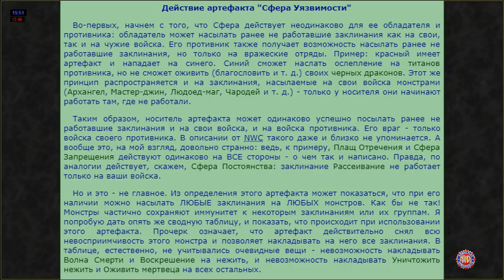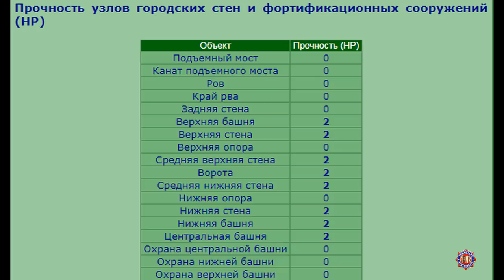#5. Герои 3. Обучение от А до Я! Штурм и защита города, хитрости в бою, быстрая битва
Тайм коды:
0:00:50 - Определение форта, цитадели, замка в городе
0:03:10 - Защита при штурме города стрелками
0:08:09 - Защита города единичками
0:16:28 - Штурм города если его охарняют единички
0:23:30 - Защита города против пешеходов
0:30:57 - Штурм города с медленными пешеходами против быстрых летунов
0:33:40 - Использование ворот при штурме города
0:37:35 - Штурм города армагеддоном
0:46:00 - Штурм города башни и убирание мин
0:50:00 - Проверка вражеского героя лошком
0:54:30 - Варианты защиты от магии
1:07:00 - Тактическая битва со слепотой
1:12:15 - Защита города с навыком артилерия (управление башнями)
1:14:28 - Демонология, демонение, поднятие демонов в бою
1:18:21 - Битва со слепотой
1:23:20 - Использование берсерка в бою
1:36:30 - Битва со сказочными драконами
1:44:17 - Битва слабой армией против сильной
1:48:10 - Быстрая битва (небольшие хитрости и тактики)

Часть информации взята из:
Heroesportal.net

Карты ПромСвязьБанк (ПСБ):
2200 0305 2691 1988